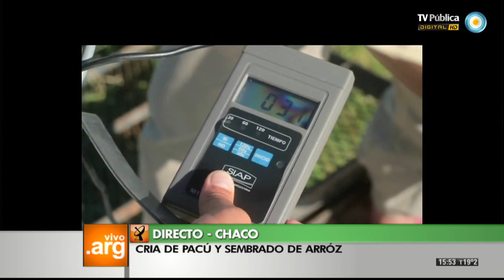LA TV PUBLICA EN VIVO DESDE LAS PALMAS.VIVO EN ARG 2 DE 2. LAB TV.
El movil que salio en directo desde el criadero de pacú en Las Palmas. en la tarde del jueves 26 de septiembre de 2013. en el programa VIVO EN ARGENTINA de  la television publica.